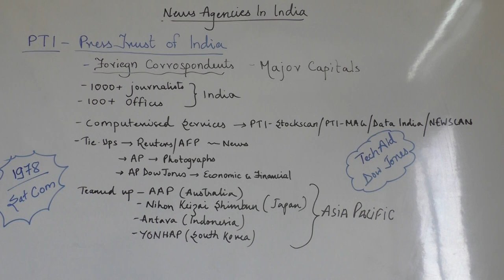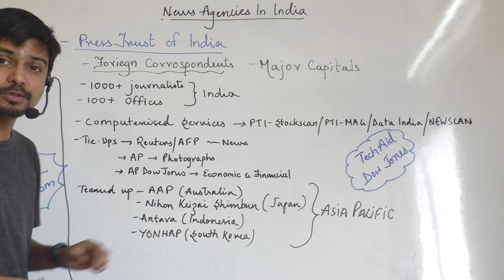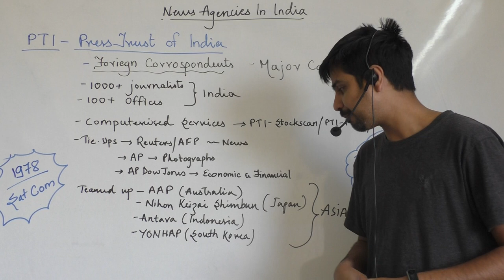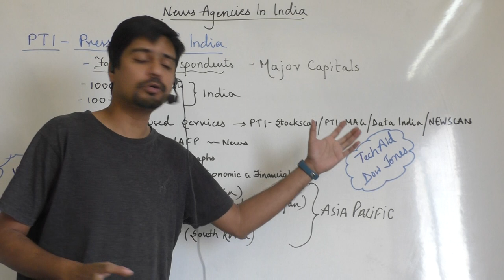""PTI - Press Trust of India " news agencies in india in mass communication